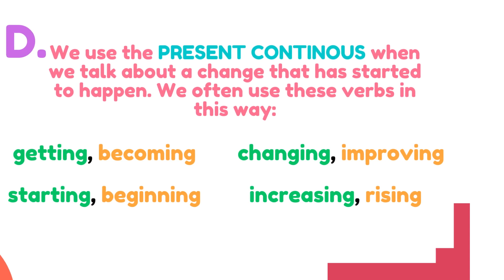ENGLISH GRAMMAR IN ONE MINUTE - VIDEO NO 26